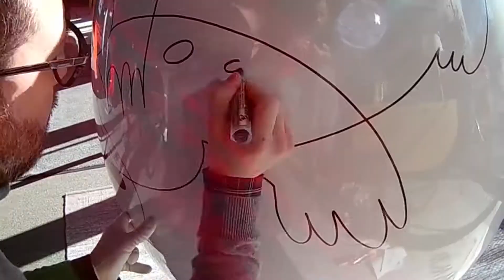COCOON presented by Alterego + MoshiMoshi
Réaliser une pièce d’art unique à partir du fauteuil COCOON de la collection ALTEREGO DESIGN… C’est le défi qu’a relevé le designer du studio MOSHI MOSHI en appliquant sa créativité sur un modèle original !